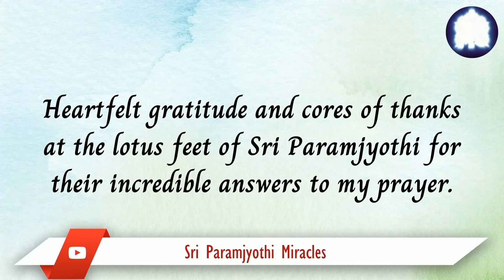l received an offer for a job with incredible 37% hike in my salary.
Sri Paramjyothi  Miracles